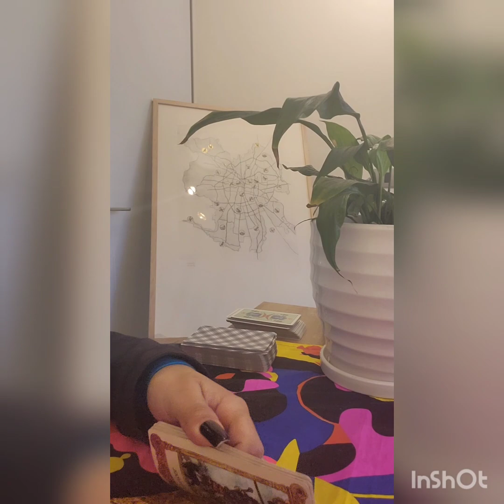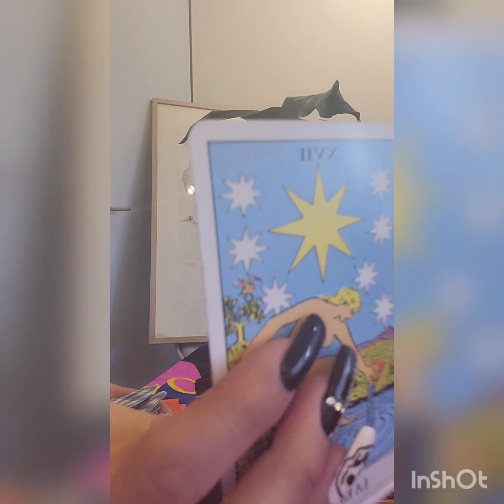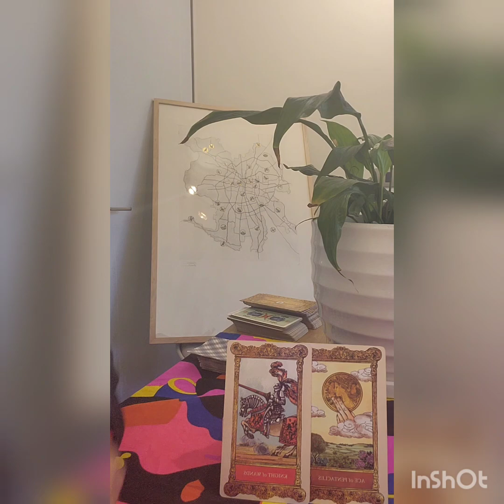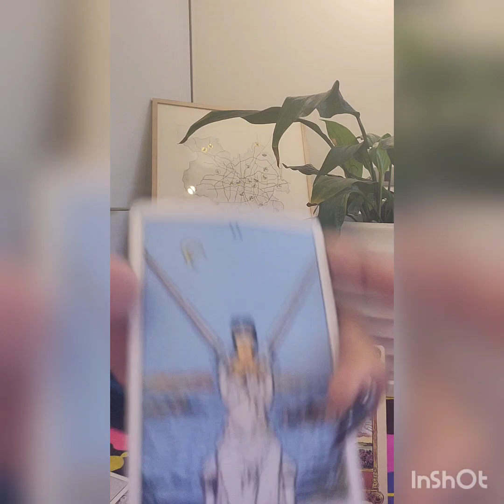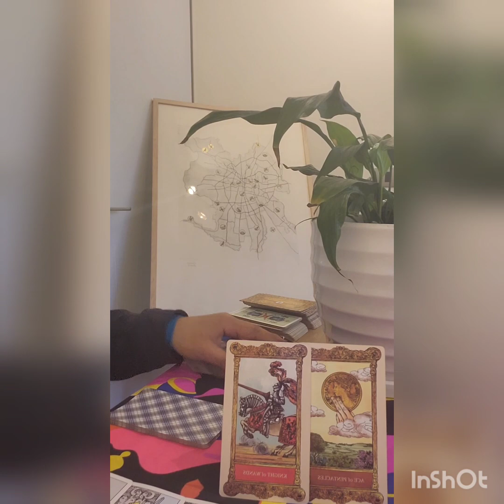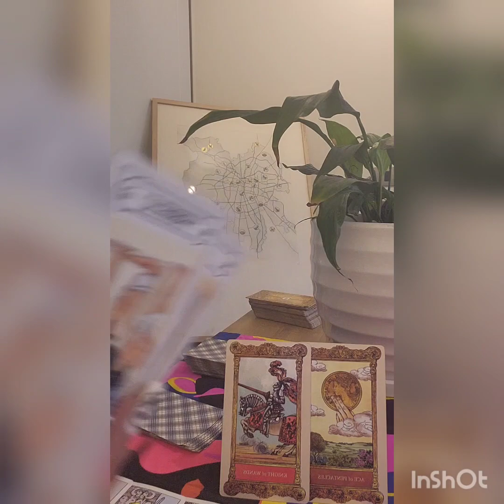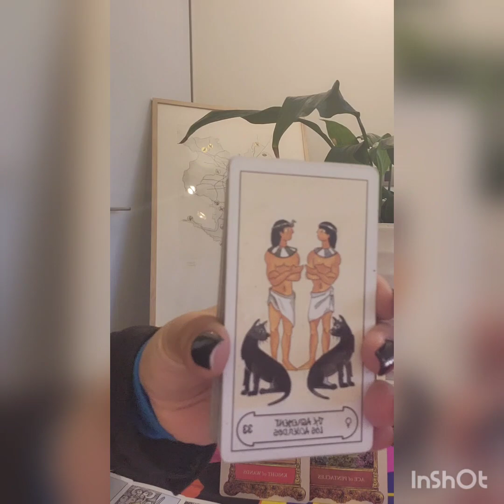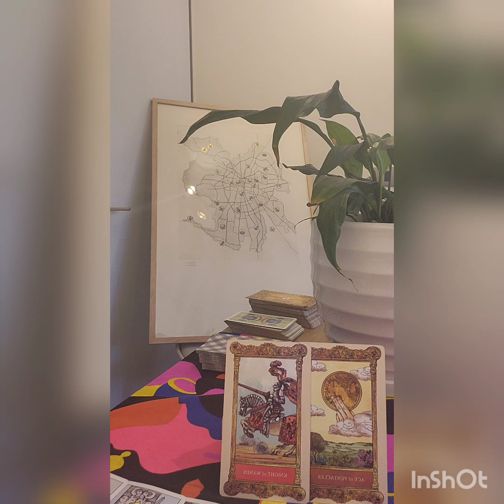LIBRA 🎯🥊DURO GOLPE PARA TU PASADO 🏀!!!